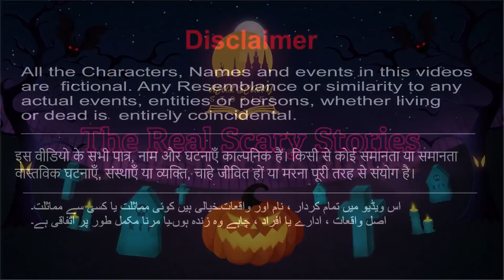The COW FACE Horror Story in Hindi Urdu Animated | A Thriller Story | New Horror Stories Hindi Urdu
The COW FACE is a Japanese urban legend about a scary story that is considered as a scariest horror story ever written.

Watch Horror Stories Hindi Urdu only on The Real Scary Stories.

This Channel  DOES NOT  promote  or encourage  any superstition and illegal activities.

for more Animated Horror videos, scary videos, Horror stories animated in Hindi.